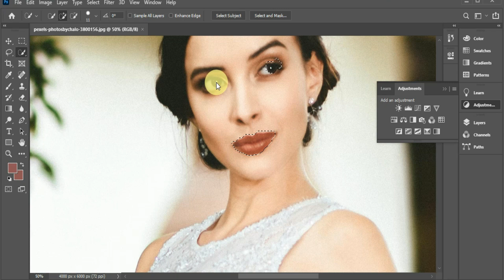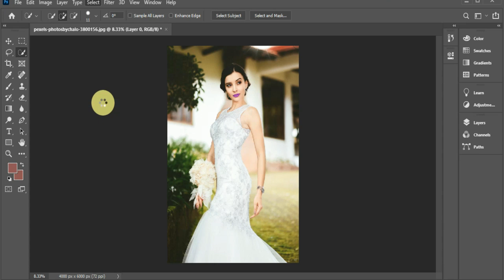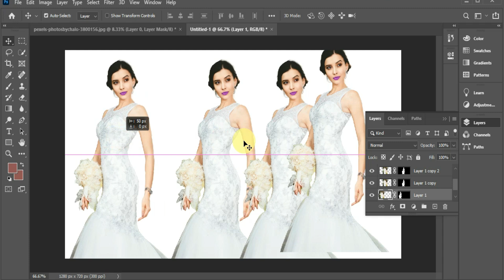A Whitetish Bride girl maintain own beauty in Photoshop class